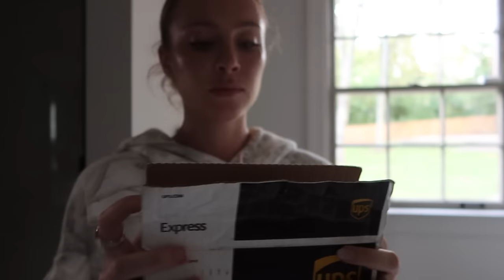a couple of days in my life